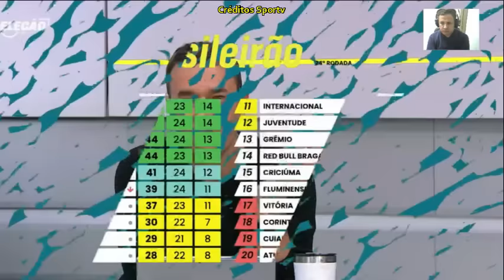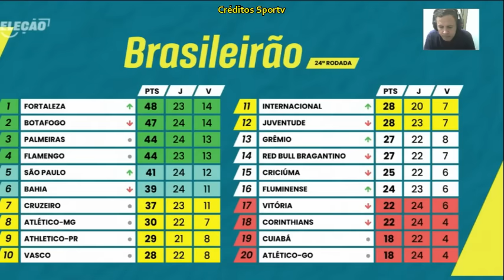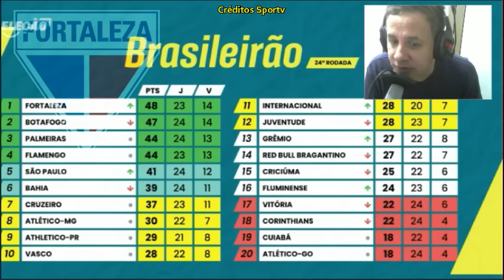Fortaleza com menos investimentos faz um campeonato surpreendente. As comparações com Corinthians